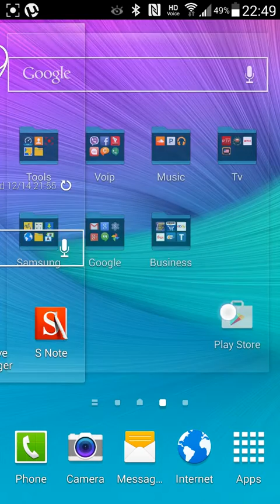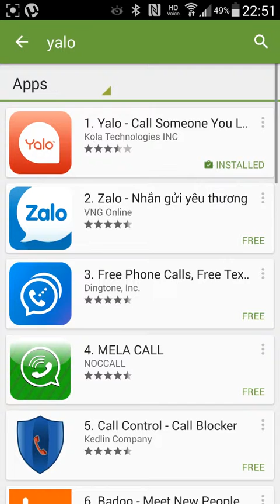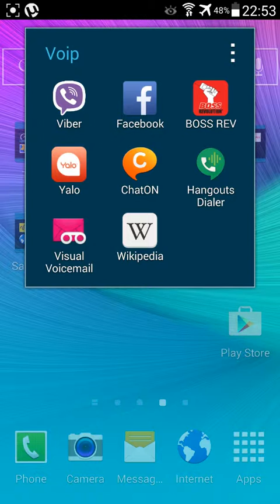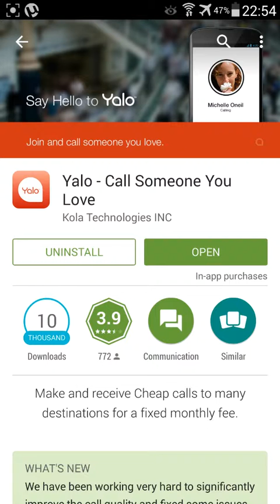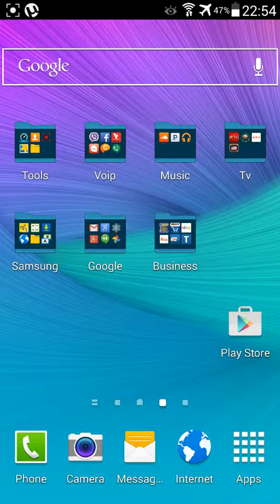application called Yalo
فيه ابليكيشن اسمه Yalo موجود عالقوقل بلي او بالنسبة لجماعة الاي فون موجود ع الابل ستور ، من هدا الابليكيشن تقدر تتصل حتي لو انت في خارج البلاد وتتكلم عن طريق الواي فاي.
ابليكيشن حلو وانا شخصيا جربته وشوف الفيديو باش تعرف اكتر.
وشكرا